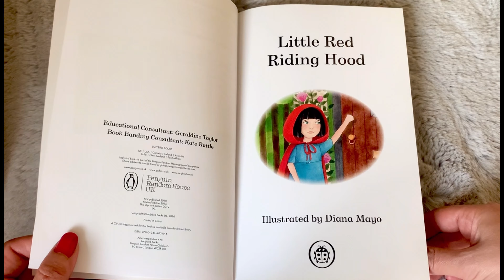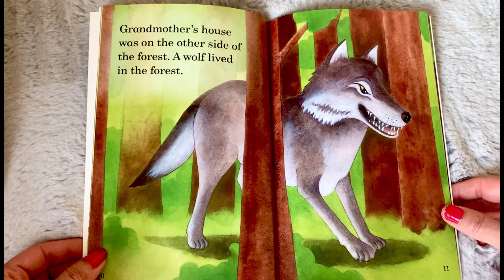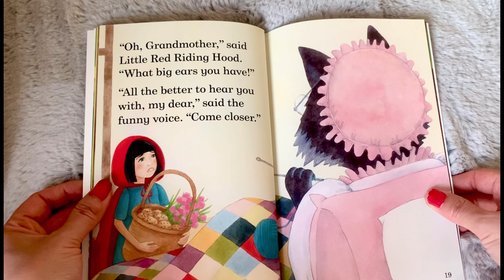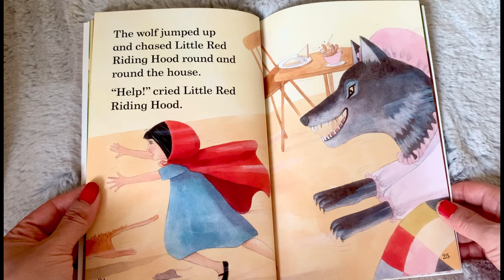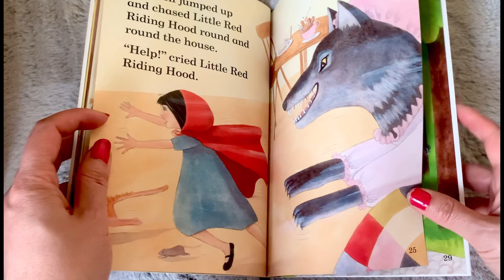Little Red Riding Hood - FairyTales - Read Aloud - Storytime All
Welcome to Storytime All !

When Little Red Riding Hood arrived at Grandma ‘s home ..There’s some one BIG, HAIRY and very SCARY waiting In Grandma’s bed…✨🌟
WHO was that⁉️
Bad Wolf⁉️

Pictures by : Diana Mayo

**COPYRIGHT  INFORMATION **
All materials is owned by the creators (authors, illustrators, publishers) displayed or mentioned in this video.

storytime all provides on-the-spot story video for all to show and will try to read book  for all over the world  to learn more .
join us at STORY TIME ALL Channel as we share our favorite books with you!